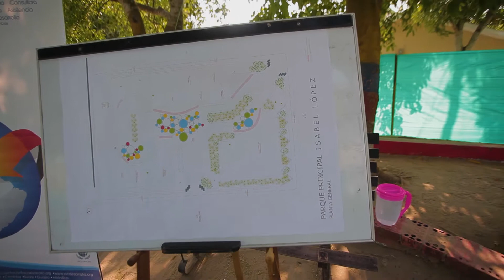Lewis Energy pone en marcha la adecuación del Parque Isabel López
Desde el pasado 6 de marzo, Lewis Energy pone en marcha la adecuación del Parque Isabel López en el corregimiento de Isabel López en Sabanalarga, Atlántico, este mejoramiento beneficiará a la comunidad en el desarrollo de actividades de recreación y entretenimiento.